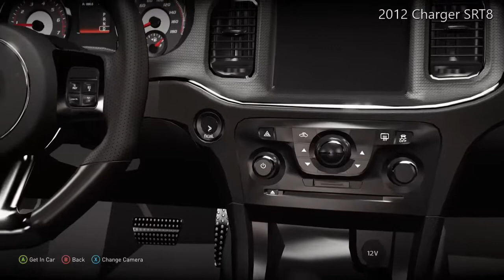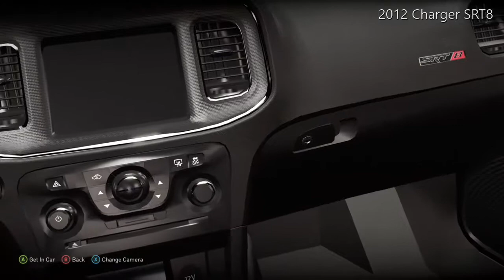Battle of Gonzales Charger SRT8